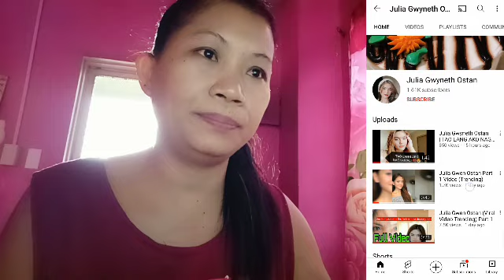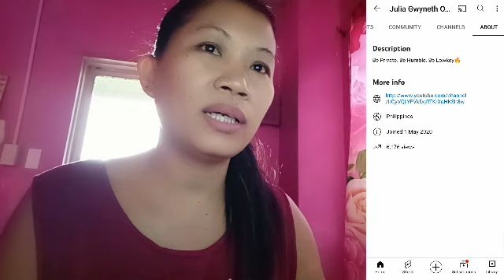Julia Gwnyth Ostan nakiusap na wag ikalat ang kanyang scandal video